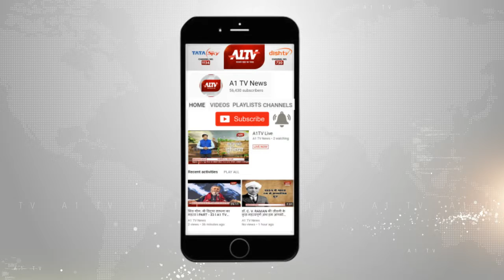झुंझुनू : निःशुल्क चिकित्सा शिविर में सैंकड़ों मरीज लाभान्वित | A1TV News